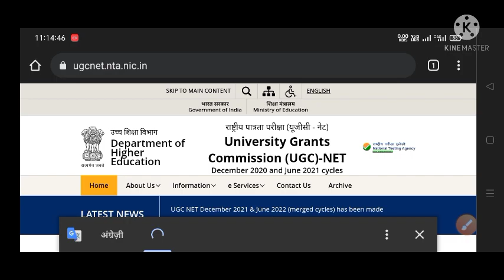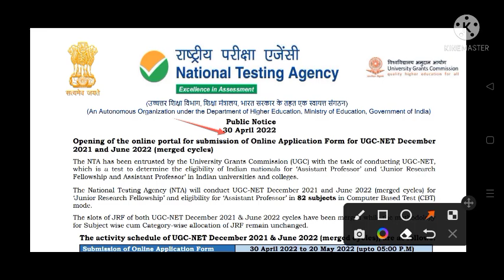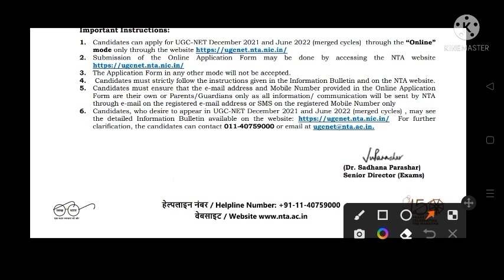nta ugc net application form 2022।परीक्षा फॉर्म जारी।ugc net form fill up 2022